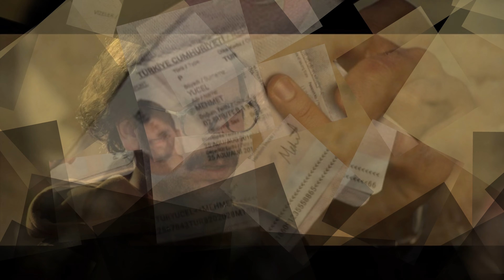¡La primera crítica llamativa de la primera serie doméstica de Disney Plus, Escape!